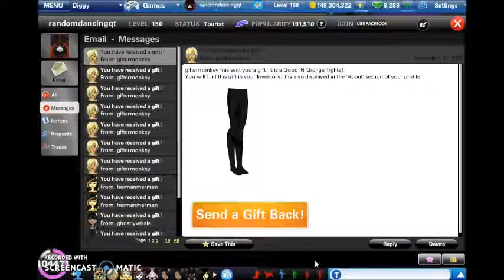30+ rare gifts recieved in less than an hour on Ourworld!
I feel so loved.